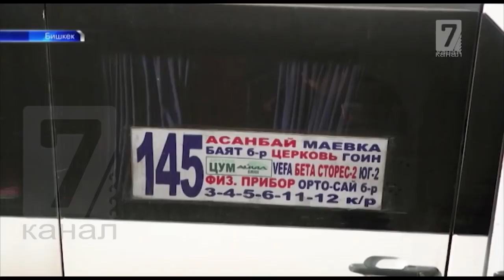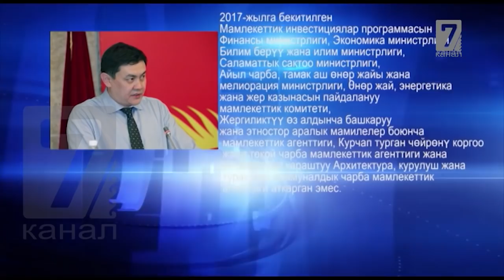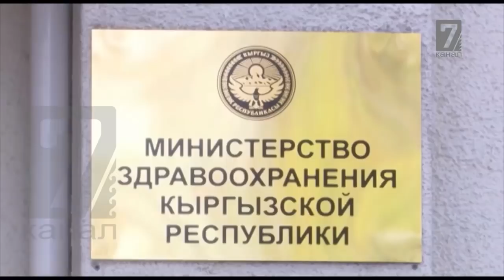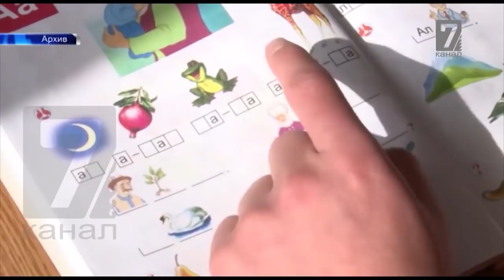26 02 2018 Кабар - 7-канал